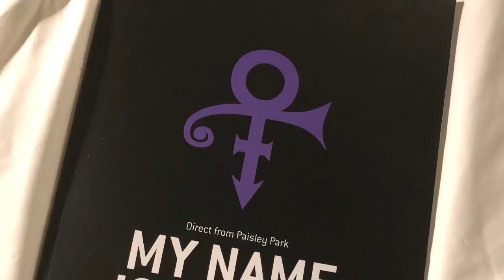My Name is Prince Exhibition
My VIP experience, coming soon...